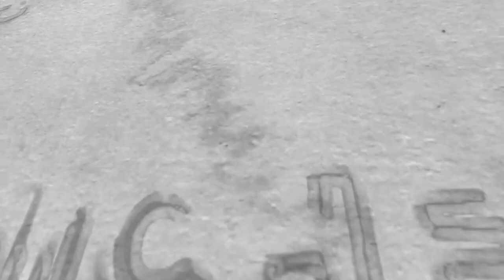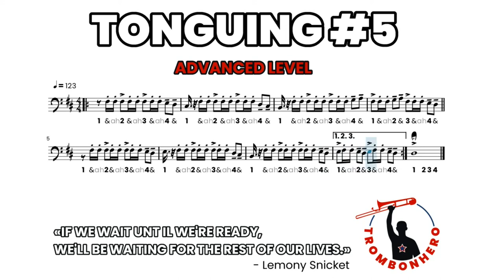"ADVANCED Tonguing #5" - Trombonhero - Trombone Score Exercise Play Along Workout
Lemony Snicket:
EN - If we wait until we're ready, we'll be waiting for the rest of our lives.
IT - Se aspettiamo di essere pronti, aspetteremo per il resto della nostra vita.